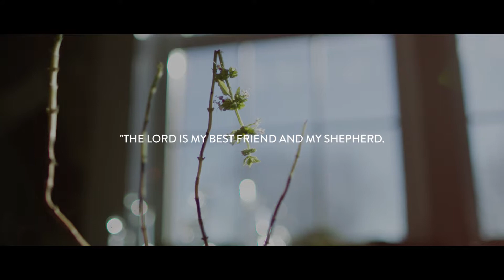The Passion Translation by Brian Simmons (90 sec)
The Passion Translation Bible is a new, heart-level translation that expresses God's fiery heart of love to this generation using Hebrew, Greek, and Aramaic manuscripts, merging the emotion and life-changing truth of God's Word.